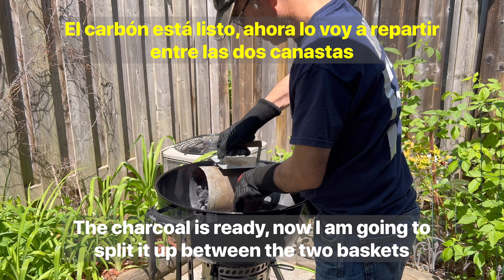Pollo Asado / Rotisserie Chicken | Weber Kettle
Pollo Asado

El tipo de condimento que yo usé en esta preparación es un “Adobo” para pollo, y está compuesto de lo siguientes ingredientes:

- Sal
- Ají
- Ajo
- Orégano
- Cúrcuma

Rotisserie Chicken

The type of seasoning that I used in this preparation is an "Adobo" for chicken, and it is made up of the following ingredients:

- Salt
- Chili pepper
- Garlic
- Oregano
- Turmeric